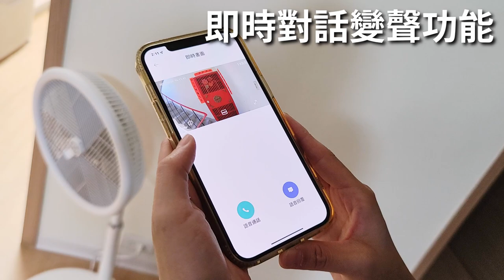小米MADV叮零智慧監控門鈴 - 變聲功能